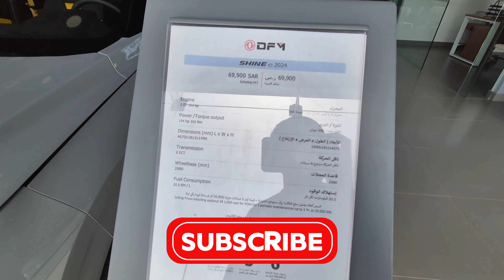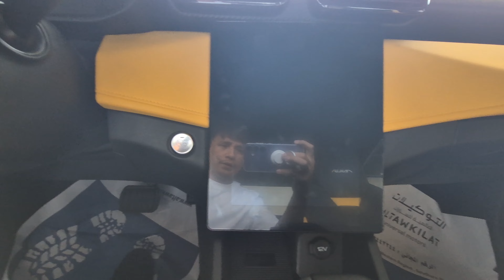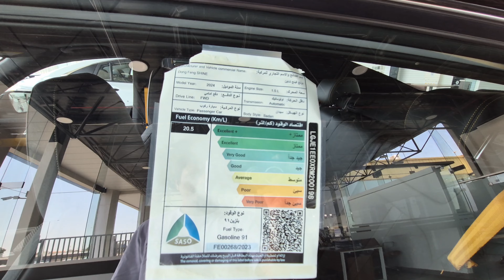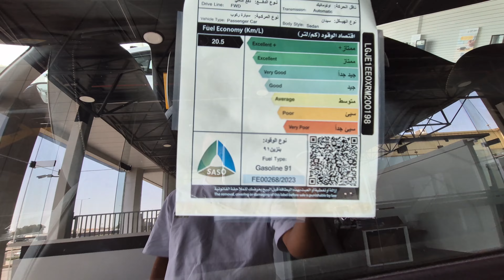DongFeng Shine E3 2024 Quick Review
Specifications:
Engine Measurement 1.5
Engine type بنزين
turbo available
Engine system gas
valves 16
determination 300
fuel consumption in liters 20.5 Liter
Motion vector auto
Shifters on the steering wheel unavailable
traction type front_wheel
driving mode normal , sports
maximum force 194
fuel tank capacity 50 Liter
EcoBoost unavailable
steering wheel unavailable
car style sedan
wheels 17
Features:
external equipment
Bright lights during the day : led
headlights : led
Smart Entry System
Rear parking sensors
One-touch electric sunroof
Electric side mirrors
LED tail lights
rear spoiler
Electric hand brake
Air conditioning vents in the back
Engine start button
cruise control
Leather steering wheel
Seat upholstery : leather
Driver seat adjustment : electrical
Front passenger seat movement adjustment : electrical
info screen
bluetooth
USB graphic interface audio system
Wireless charger for cell phone
front airbags (SRS)
side airbags
Vehicle Stability Assist (VSA)
Information about invisible points (blind spots)
Rear traffic alert